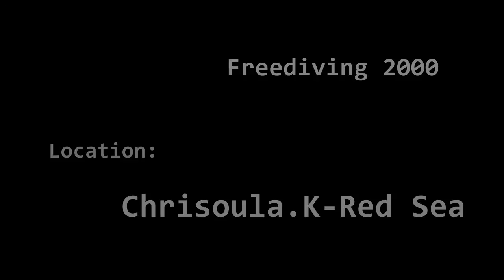Freediving The Chrisoula K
A General Cargo Vessel of 3,720 tonnes (gross), the ship was built in the German Baltic port of Lubeck by Orenstein, Koppel and Luebekker and launched in 1954 as the Dora Oldendorf. In 1970 new owners re-christened her the Anna B and in 1979 the Clarion Marine Company of Piraeus, purchased the ship and renamed her Chrisoula K.